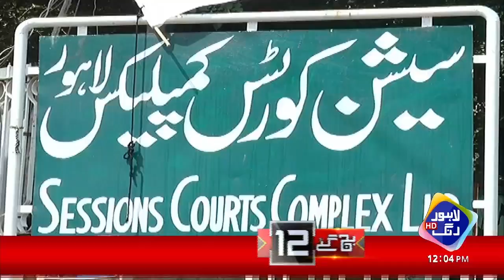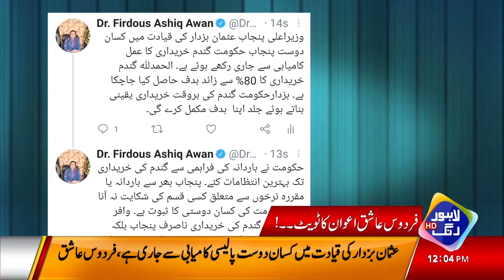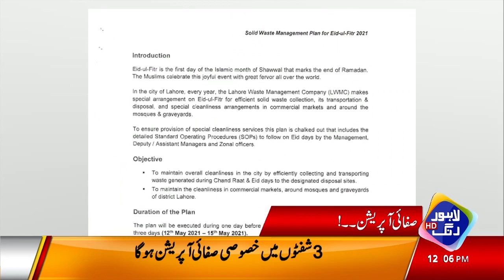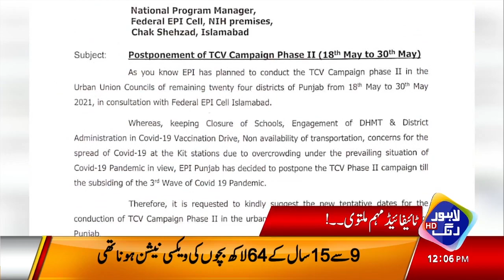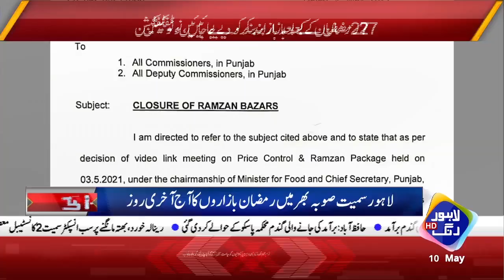Eid per Karobar ki Ijazat | News Headlines 12 PM |10 May 2021 | Lahore Rang